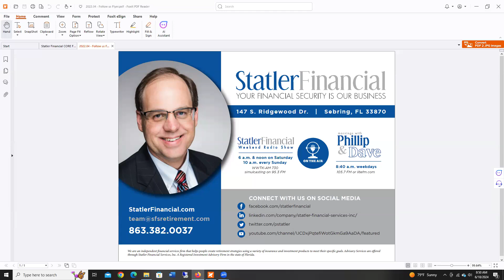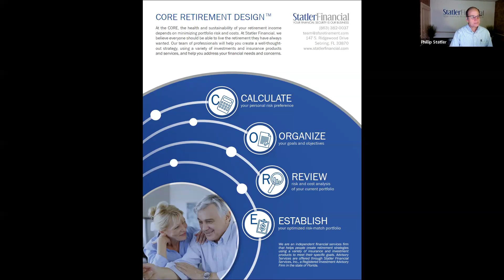Looking Healthy, Morning Radio with Phillip and Dave – June 18, 2024